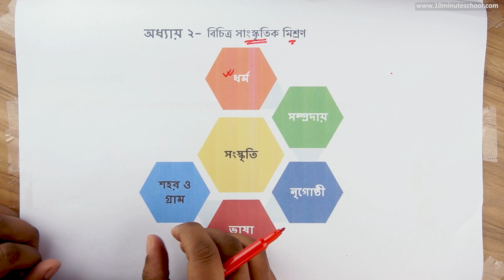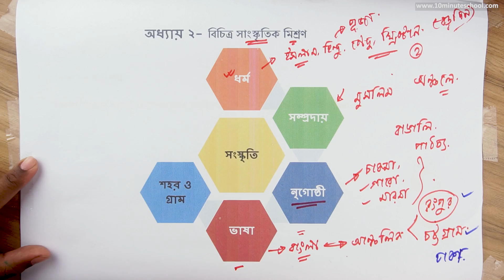০২.০৪. অধ্যায় ২ : বাংলাদেশের সংস্কৃতি ও সাংস্কৃতিক বৈচিত্র্য - বিচিত্র সাংস্কৃতিক মিশ্রণ [Class 7]